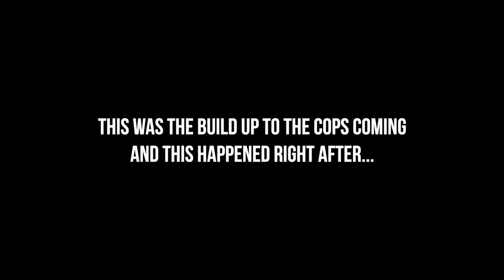*CRAZY!* STREET RACERS VS. POLICE [High Speed Chases!]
Today on the Daily Dose of Cars channel we present to you the craziest getaways/ police chases you will ever see. You will hear a roaring downshift as soon as they turn on the lights. Street Drifters troll the cops.
Featuring a Lamborghini Huracan vs. a Police BMW X5, Nissan Cefiro A31 burnout in front of Police. Lamborghini Gallardo racing a Police an on a country road, Procharged Corvette C06 & a Twin Turbo Audi R8 V10. Audi RS6 V8. Nissan S14/ 200SX rams cops, Dodge Challenger drops a gear and disappears, 1000HP Nissan GTR R35, Turo swapped BMW E30, 2020 C8 Corvette, 2019 Mustang GT Burnout, Russian street drifting a Turbo Nissan, Cops fake fun of Camaro owners, white Turbo S13 Burnout and much more !!

Let's grow a strong community 👊🏼